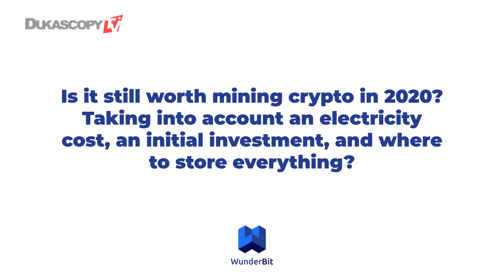How Much Does It Cost To Mine Cryptocurrencies In 2020? What To Expect?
Is it still worth mining cryptocurrencies in 2020? What challenges you might have? What do you need for successful mining? Kirill Osaulenko, Co-Founder, Wunderbit, and Evgeny Latyshev, CEO, Wunderbit.